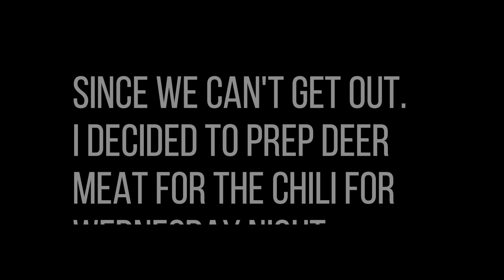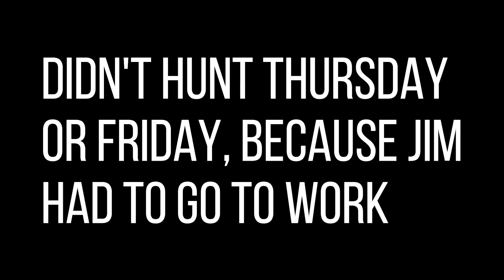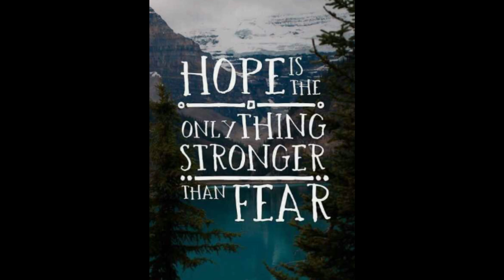Part 2 - Storms at Deer Camp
Hunting wasn't the best conditions. Hot, windy, raining. One storm was a bit scary.